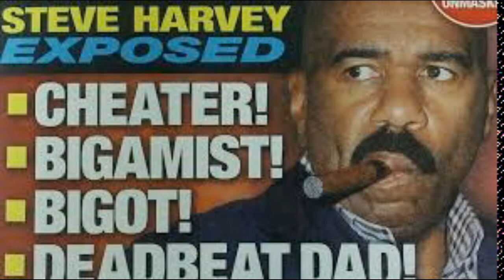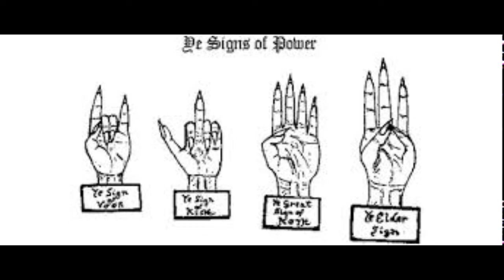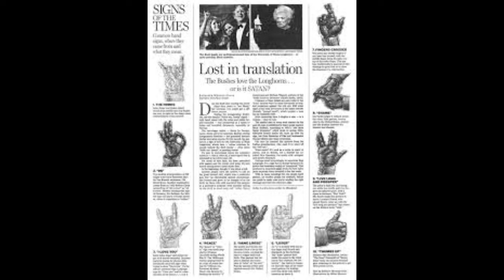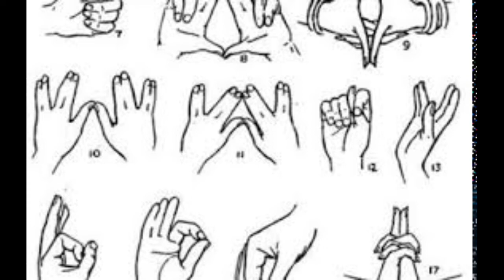Cynthia Bailey From The RHOA Responds To Skepticism & Criticism About Her Man Mike Hill Review